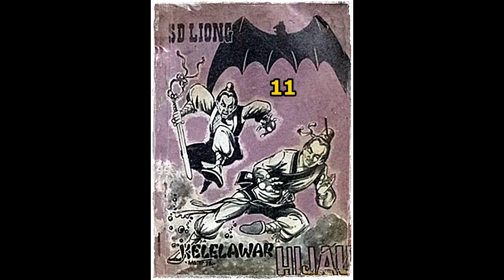Seri Cerita Silat Kelelawar Hijau Jilid 11